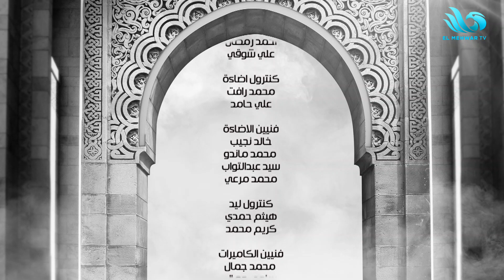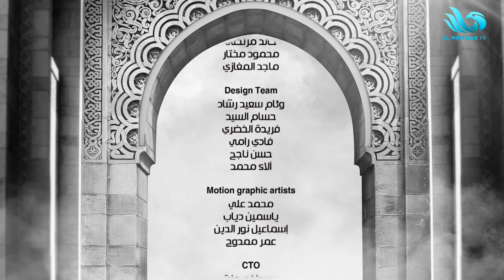الحياة أخلاق - الحلقة الكاملة - 5 يونيو 2023